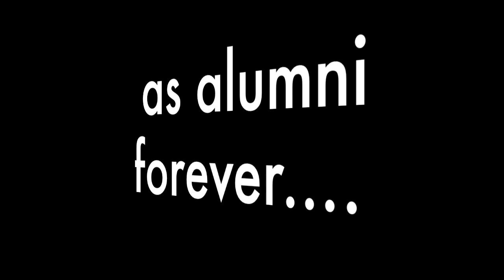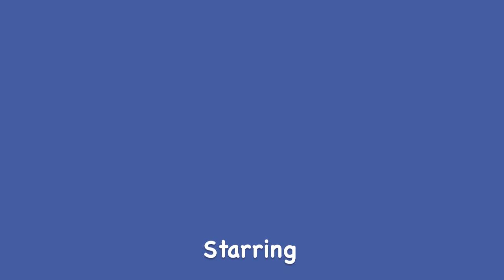Fayetteville State University Alumni Documentary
My classmates and I did an alumni documentary for Fayetteville State's Sesquicentennial Homecoming.